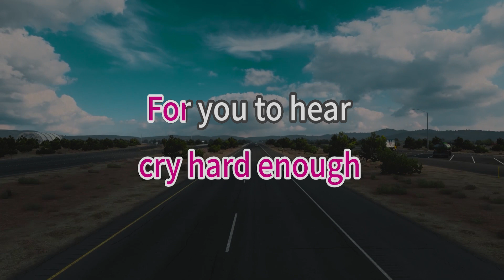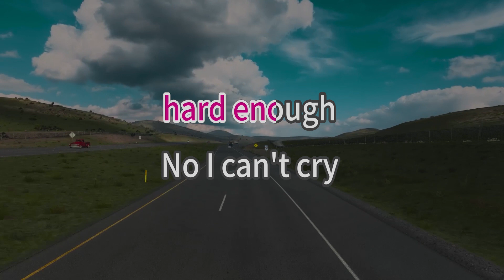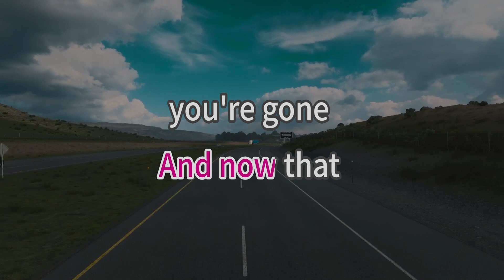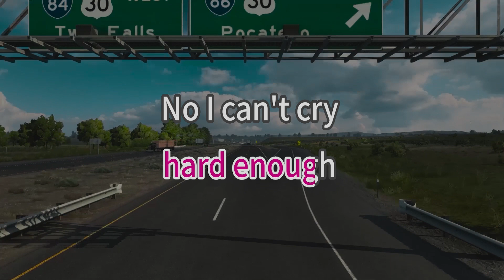Can't Cry Hard Enough - William Brothers - karaoke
Song Title: Can't Cry Hard Enough
Artist: William Brothers
karaoke version

Like everyday's the last
Without a simple goodbye
It all goes by so fast
And now that you're gone
I can't cry hard enough
No, I can't cry hard enough
For you to hear me now
Gonna open my eyes
And see for the first time
I've let go of you like
A child letting go of his kite
There it goes, up in the sky
There it goes, beyond the clouds
For no reason why
Gonna look back in vain
And see you standing there
When all that remains
Is just an empty chair